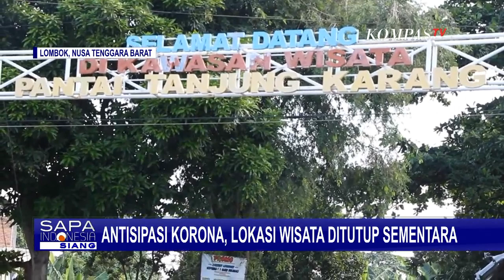Cegah Penyebaran Corona, Pedagang Paham Wisata Lombok Ditutup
LOMBOK, KOMPAS.TV - Untuk mengantisipasi bertambahnya kasus Covid-19 di Nusa Tenggara Barat, satuan gugus tugas covid-19 Kota Lombok, menutup jalur menuju kawasan wisata.

Warga yang hendak masuk ke kawasan wisata diminta untuk langsung memutar balik.

Kawasan wisata religi dan wisata pantai di Lombok, Nusa Tenggara Barat, ditutup sementara oleh satuan gugus tugas Covid-19, dibantu polisi dan TNI.

Pemerintah setempat memberlakukan aturan ini untuk mengantisipasi penularan Covid-19.

Biasanya, seusai libur lebaran, tempat-tempat wisata, ramai dikunjungi pelancong yang ingin berlibur.

Untuk mengantisipasi hal ini, petugas langsung menutup jalan ke arah lokasi wisata, dan meminta masyarakat yang datang, langsung memutar balik, dan tidak berada di tempat keramaian.

Ditutupnya kawasan wisata di Lombok, berdampak juga pada para pedagang yang menggantungkan penghasilan mereka pada kedatangan wisatawan.

Namun pedagang memahami upaya pemerintah dan aparat menutup lokasi tersebut, demi kebaikan semua pihak.

Saat ini, di NTB, jumlah warga positif Covid-19 tercatat 652 kasus, 11 orang dilaporkan meninggal dunia, 3 di antaranya anak balita.

Lebih dari 250 orang telah dinyatakan sembuh dari covid19 tersebut.

Warga diharapkan tetap menghindari kerumunan dan sementara waktu tetap berada di rumah saja.